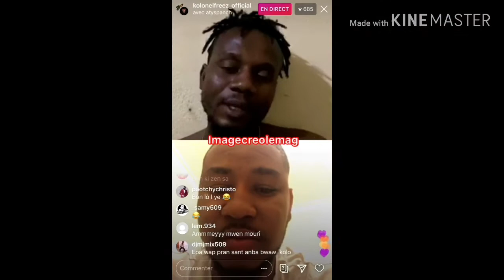Kolonel deklare ke Rutshelle se mennaj li